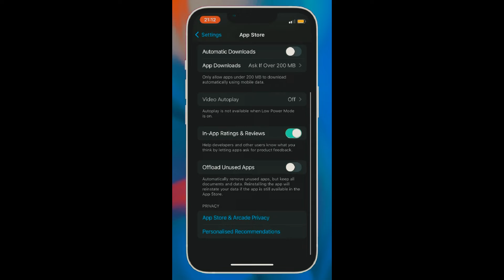Deactivate In App Ratings Reviews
Apple Solution with Istore Guru :)